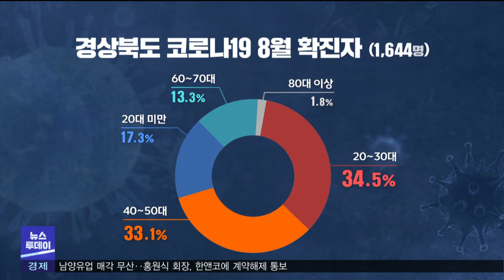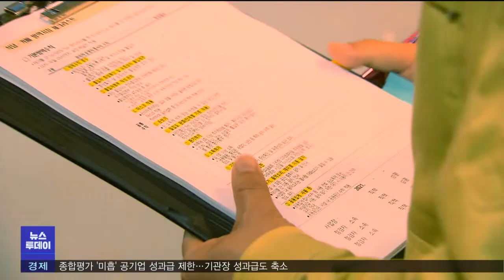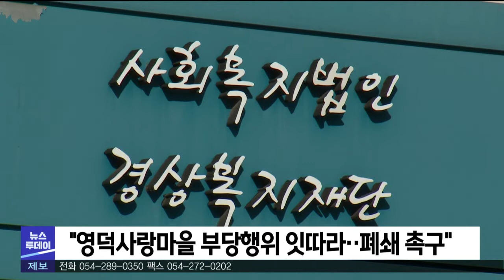2021년 09월 02일 뉴스투데이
1.투데이날씨-조주경
2.복구도 못했는데 또 빗줄기‥"물이 무섭다"-장미쁨
3.포항시 죽장면 특별재난지역 선포 요건 충족
4.달리는 트럭에 매달린 강아지.."알면서도 운전"-박성아
5.영덕서 멍게 대규모 폐사..고수온 현상 피해
6.한 달에 '1,644명 확진'..경북, 방역 일제점검-김경철
7.경북교육청, 9월 한 달 학교폭력 예방주간 운영
8.SK머티리얼즈 상주에 배터리공장..영주시 '반발'-엄지원
9."영덕사랑마을 부당행위 잇따라‥폐쇄 촉구"
10.경주시 시민 감사관 공개 모집
11.국내 등록어선 감소..노후 어선은 늘어
12.경북, 벼 재배면적은 줄고 고추는 늘어
13.투데이날씨-조주경

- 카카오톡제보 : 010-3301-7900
- 카카오톡ID : PHMBCJEBO